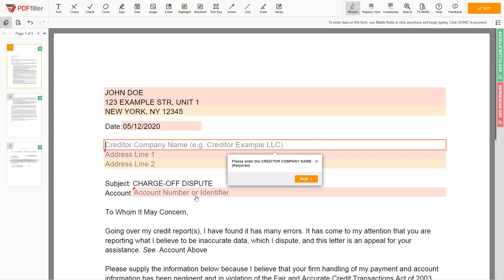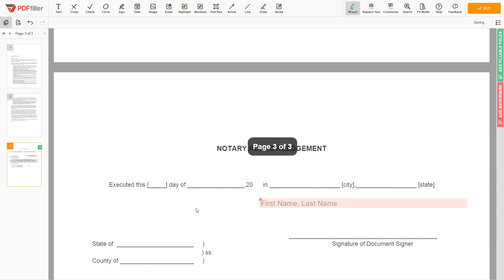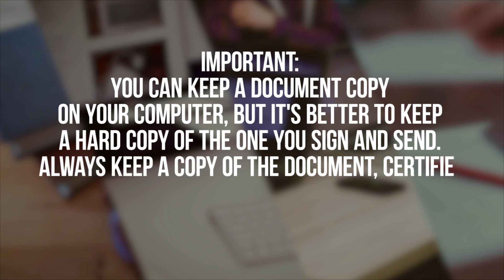How to Write a Charge-off Complaint Letter to a Creditor - iDispute - Online Document Creator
Hello!
In this video, we will talk about how to write a charge-off complaint letter to a creditor.

Be sure to watch this video to the end, so as not to miss the most interesting!

iDispute - Online Document Creator & Editor.
★All the most popular documents on a single online platform.
★The #1 YouTube Source For Legal Forms, documents and contracts.
★The global decentralized NFT marketplace for legal documents, based on the Binance blockchain.

Not sure how to write a Charge Off dispute letter? Choose this template to create the document, then send it to the Creditor. 𝗦𝗧𝗔𝗥𝗧 𝗙𝗜𝗟𝗜𝗡𝗚 𝗗𝗢𝗖𝗨𝗠𝗘𝗡𝗧 𝗛𝗘𝗥𝗘

This video and description may contain affiliate links, which means that if you click on one of the product links, iDispute will receive a small commission. iDispute won't put anything here that iDispute hasn't verified and/or personally used.